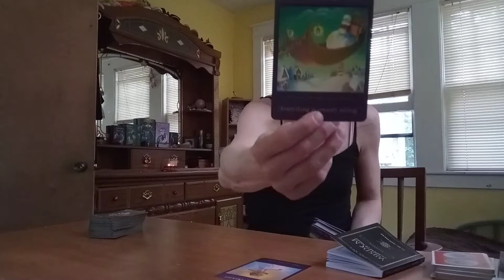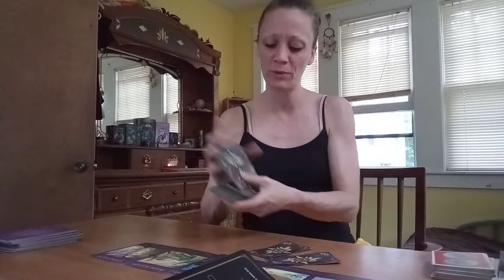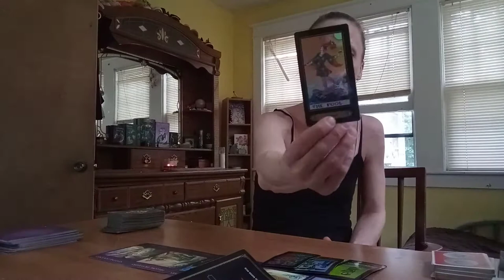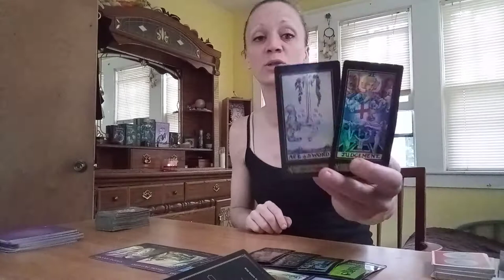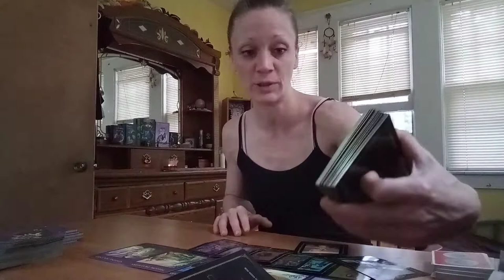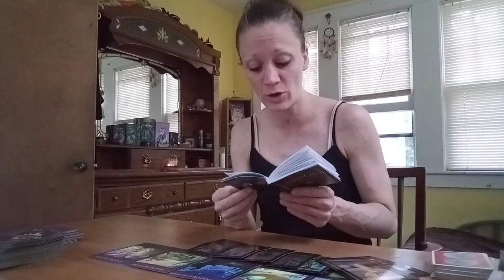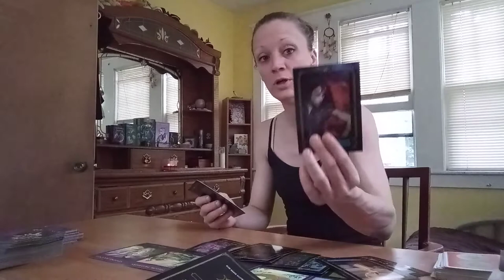Cancer .. In The Flow, Don't Let Others Stray You Off Your Path, Stay Focused, Tarot and Oracle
Cancer, Tarot and Oracle Reading, Stay Focused and don't Let Others stray you off your path.